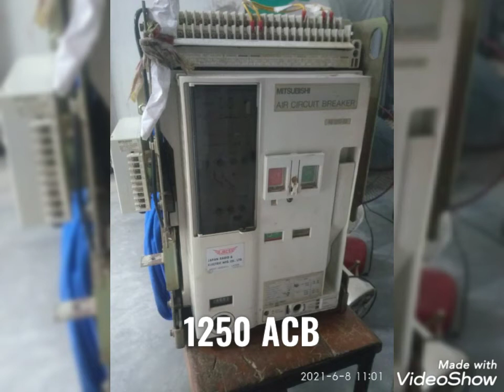air circuit breaker | acb | 1250 A ACB | Mitsubishi acb